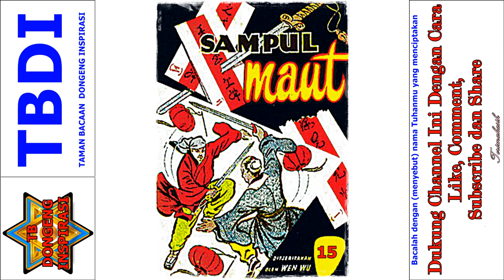Seri Cerita Silat Misteri Para Pendekar Jilid 15